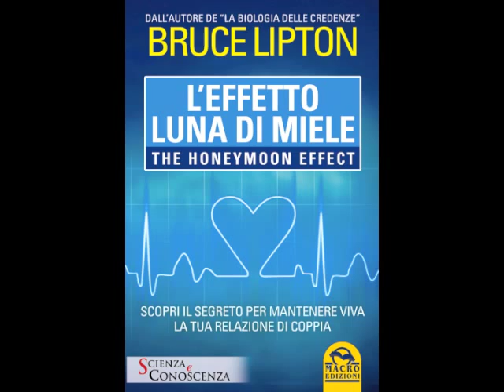Bruce Lipton: dalla Biologia delle Credenze all'Effetto Luna di Miele presentazione a Rimini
Bruce Lipton, in compagnia di Francesco Rosso (Macrolibrarsi), Chiara Naccarato (Gruppo Macro) e Marianna Gualazzi (Scienza & Conoscenza), ci introduce il passaggio dal libro La Biologia delle Credenze al nuovo libro L'Effetto Luna di Miele editi dal Gruppo Editoriale Macro. Bruce Lipton, in questa presentazione esclusiva che si è svolta a Rimini presso il Gymnasium di Terra e Sole, in maniera simpatica e chiara ci presenta le sue scoperte scientifiche e le relazioni con l'amore partendo dall'esempio del film Matrix.

✔ Bruce Lipton a Rimini ci fa capire come vivere le nostre relazioni in una continua “luna di miele”